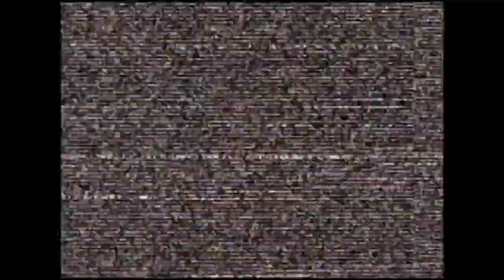CVS2 🕹 RagingStormX VS $ilentscope | 🇺🇸🇺🇸 RagingStormX VS Silentscope